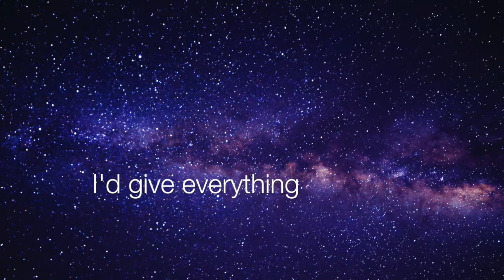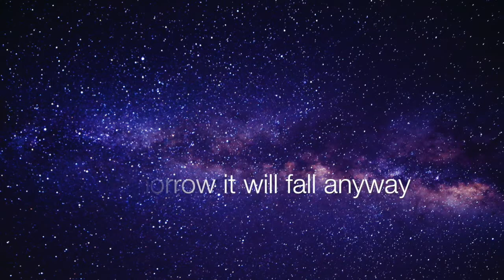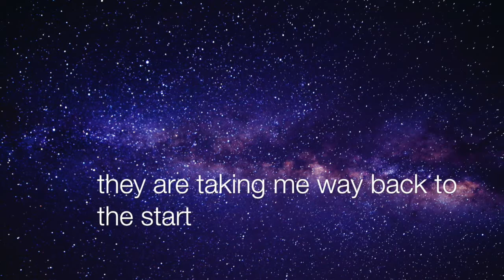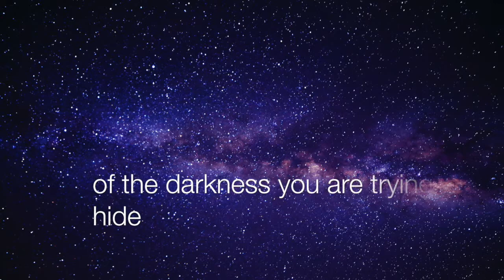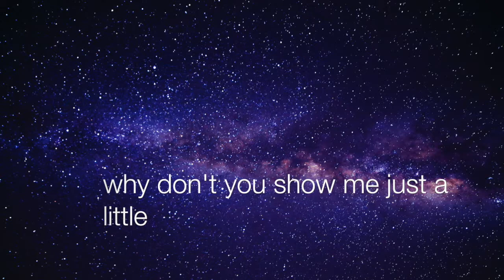The Hairless Pets - Something In The Middle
Lyrics and music by Bas de Groot & Erik Siegel.

Recorded in 2017 and 2018 by Bas de Groot @ home studios, Ramon Schoones @ home studios and Ronnie van Overveld @ Soundgarden Studios, Zegge (NL).

Produced by Bas de Groot & Ramon Schoones.
Mixed and mastered by Ramon Schoones.

Erik Siegel: lead vocals. Bas de Groot: backing vocals, guitars, percussion. Ramon Schoones: organ. Wouter van Broekhoven: bass. Jeroen van Santen: drums.

Copyright The Hairless Pets / Bas de Groot Music Productions.